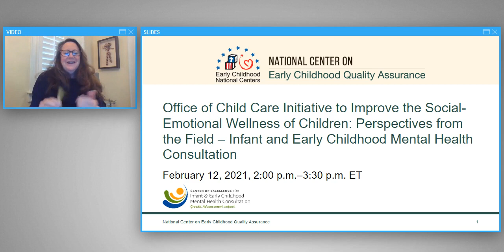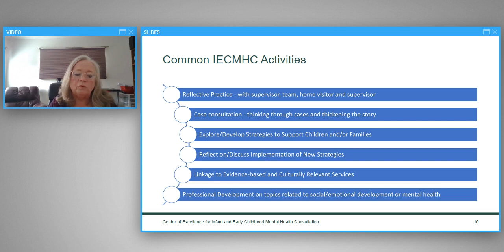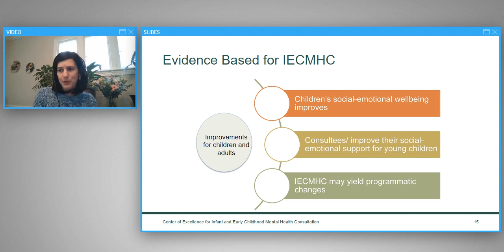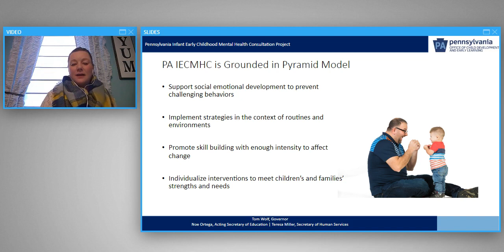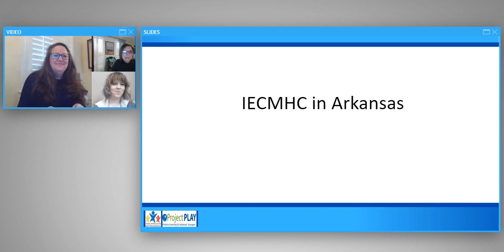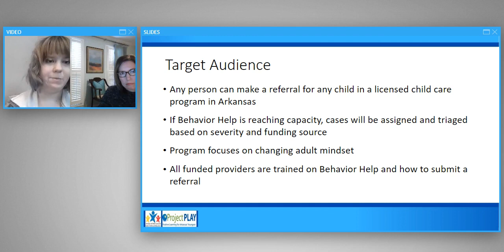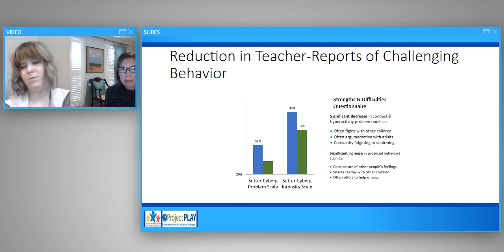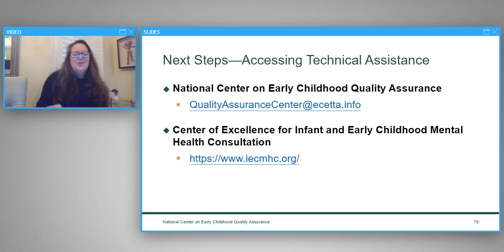Perspectives from the Field on Implementing Infant and Early Childhood Mental Health Consultation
This webinar was presented as part of the Office of Child Care social and emotional wellness initiative. The session was held on February 12, 2021 and included a presentation from the Center of Excellence for Infant and Early Childhood Mental Health Consultation (IECMHC) about how states and territories are integrating IECMHC as a social-emotional support strategy into their mixed-delivery system of early care and education. Two states in different stages of implementation shared how and why they chose to pursue IECMHC as a strategy within their state.